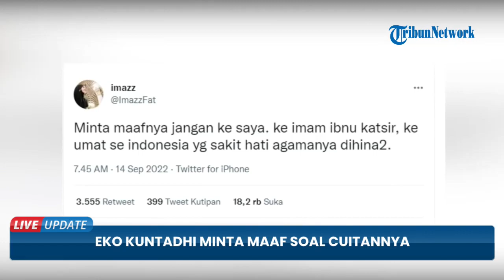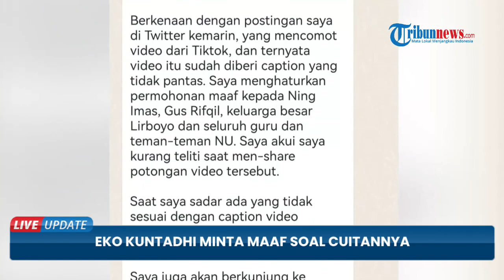Eko Kuntadhi Minta Maaf Soal Cuitannya, Ning Imaz: Jangan Saya, ke Umat yang Sakit Hati Agama Dihina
TRIBUN-VIDEO.COM - Eko Kuntadhi menyampaikan permohonan maaf terkait unggahannya yang dinilai menghina Ning Imaz.

Merespons itu, Ning Imaz meminta agar Eko tak minta maaf kepadanya, melainkan kepada Imam Ibu Katsir dan umat Islam di Indonesia.

Permohonan maaf Eko Kuntadhi diunggah aktivis muslim sekaligus politikus Partai Solidaritas Indonesia, M Guntur Romli di Twitternya.

Ia mengakui salah sekaligus mengklarifikasi bahwa video itu dicomotnya dari sebuah akun Tiktok lalu diunggah ulang.

Eko mengaku salah dan tak cermat karena ternyata video Ning Imaz itu telah dibubuhi keterangan yang tidak pantas.

Dalam permohonan maafnya, Eko juga berniat akan berkunjung ke Pesantren Lirboyo untuk meminta maaf secara langsung.

Ia juga mengaku akan bertanggung jawab atas perbuatannya.

Guntur Romli yang mengunggah permintaan maaf itu pun mengaku akan menemani langsung Eko berkunjung ke Ponpes Lirboyo.

Sebelumnya, lewat akun Instagramnya@imaz._, Ning Imaz menanggapi unggahan Eko Kuntadhi itu.

Dirinya sempat mengatakan di story Instagramnya, bahwa tidak meminta semua orang menyukai atau setuju dengan dirinya.

Tak hanya itu, pesan permintaan maaf Eko kemudian juga  direspons oleh Ning Imaz.

Ia ingin Eko Kuntadhi meminta maaf kepada Imam Ibnu Kasir.

Istri dari Gus Rifqi ini juga meminta Eko Kuntadhi untuk meminta maaf kepada umat Islam se-Indonesia karena dianggap telah menghina agama.(Tribun-video)